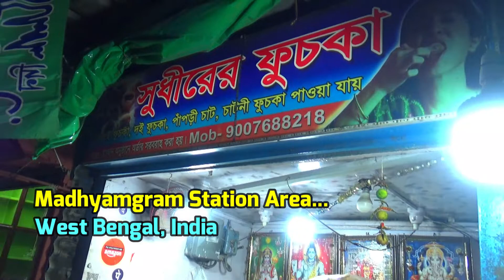Pani Puri - Kolkata Fuchka Awesome Tasty & Cheap (4 Pcs. Rs. 10/-) | Best Indian Street Food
Best Street Food Of India Kolkata - Kolkata Puchka / Fuchka (Panipuri, Golgappa) Awesome Tasty & Cheap (4 Pcs. Rs. 10/- only) ...
Tasty Fuchka (Panipuri/Golgappa) Of Kolkata... Pani Puri is the Indian Street Food Kolkata and Bengali Street Food India...